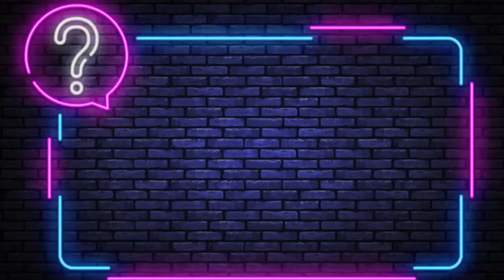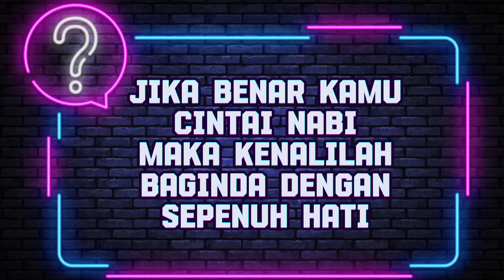KENAL NABI KE TIDAK ? - QUIZ SEMPENA MAULIDUR RASUL 2024